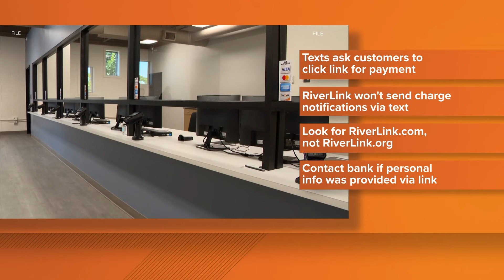RiverLink warns customers of new scam text messages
The real RiverLink is working to have any fraudulent websites removed.